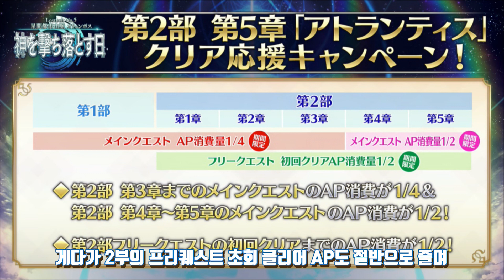드디어 공개된 올림포스! 【페그오】【FateGrandOrder】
+ 스토리 언제 다 깨냐.

+ 어린왕자 배포에 카렌 픽업 해줘잉 ㅎㅂㅎ

+ 집에 손님이 오셔서 빨리 더빙을 빨리하느라 상태가 안좋습니다 ㅠㅠㅠ